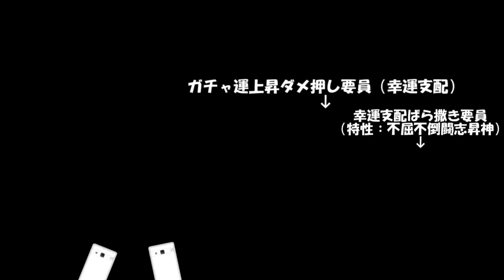出来るエルフ！！アリシア側近アルメルの日常(茶番)